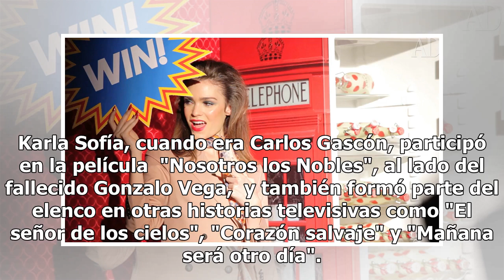El look que Karla Sofía enseña ahora, paraliza la red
Ahora vuelve a dejar sin habla tras lucir con un vestido de noche. La actriz transgénero sigue causando revuelo con su apariencia. No dej...